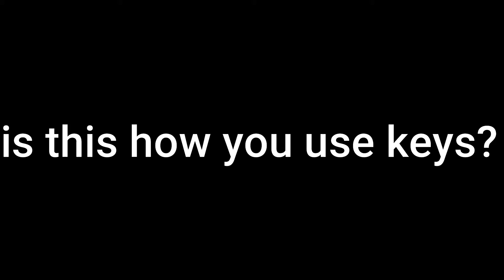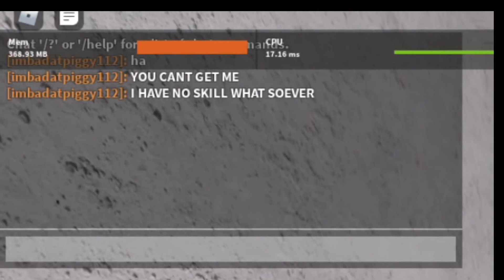How To Suck At Piggy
Follow these steps and no one will be able to math you :sunglasses:
Idea Inspired By lenoxy Plays Video

Not bad editing XD